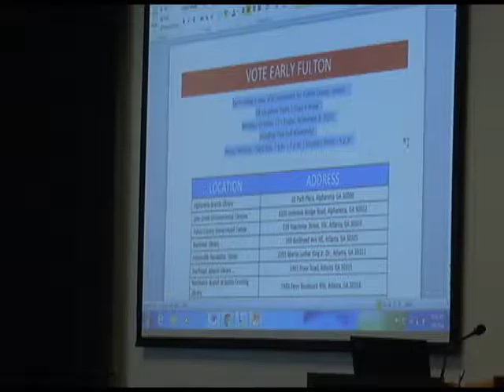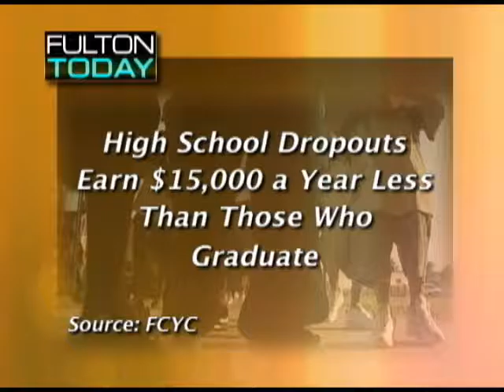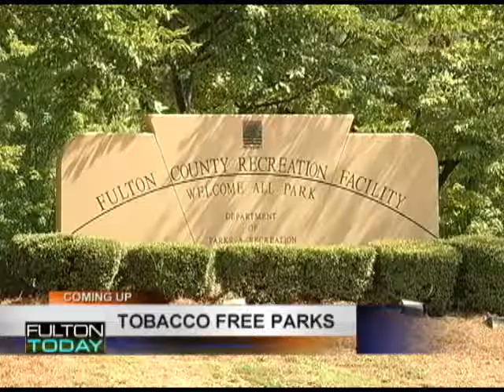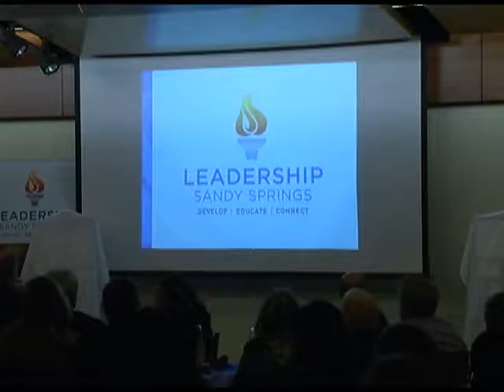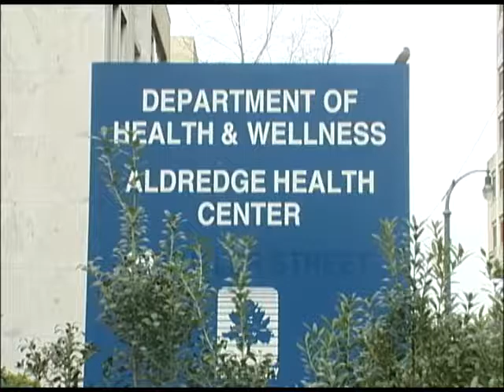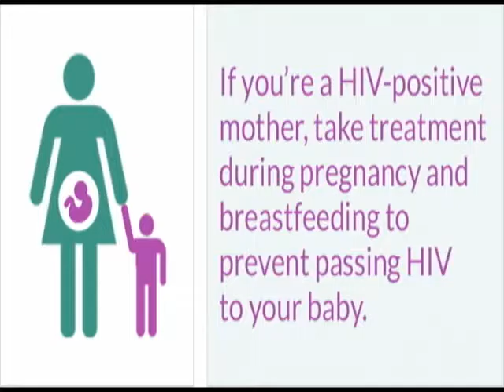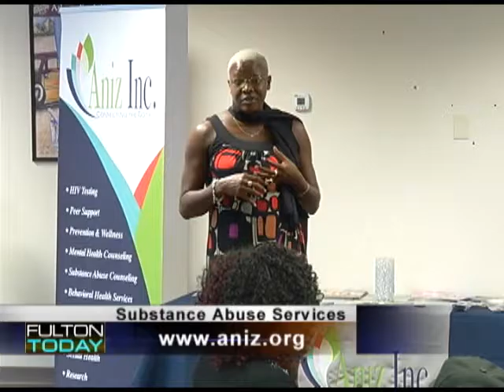Fulton Today 9-19-16